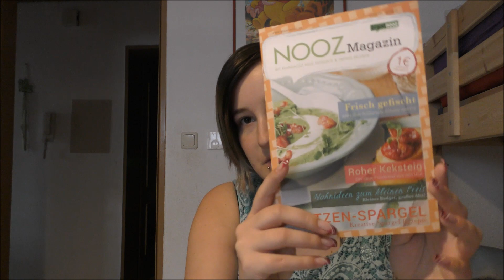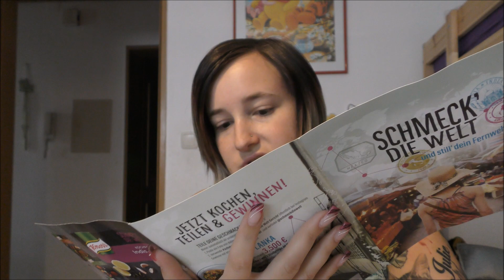Brandnooz Box - April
Huhu meine lieben wir packen wieder zusammen die neue Box aus und es waren diesmal viele leckeren sachen dabei und wünschen euch dabei viel spaß